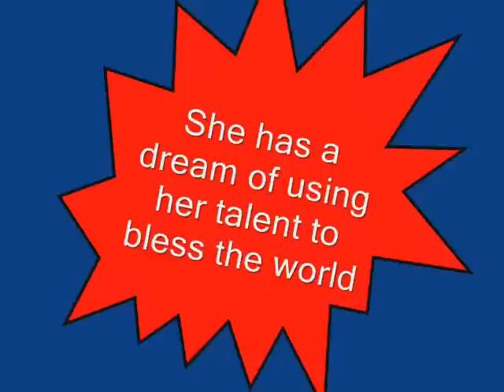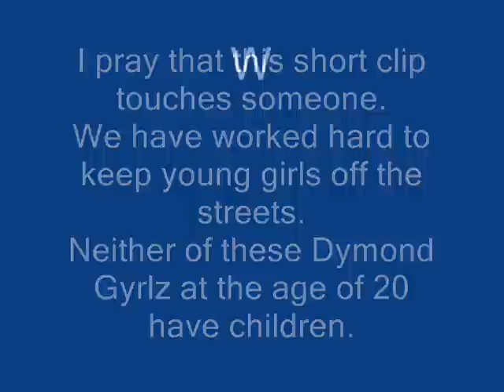Ending Veteran Homelessness "Tamela Mann Take Me to the King" cover song used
Our Tour is starting now! We are utilizing the talents of people all  around the U.S. and Overseas. This is just a promo video. No copy right infringements intended. All rights are to the Artist, Tamela Mann...I 'm not quite sure how to acknowledge that properly on youtube so if some one would be so kind to help me with that. Thank you all and enjoy this clip.